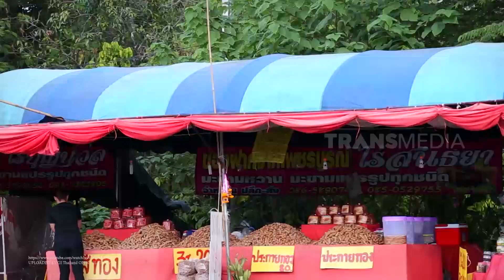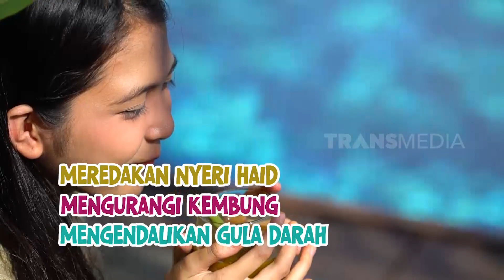Emak Enah Mencari Buah Asam Jawa | ENAH BIKIN ENAK (13/06/22) Part 1